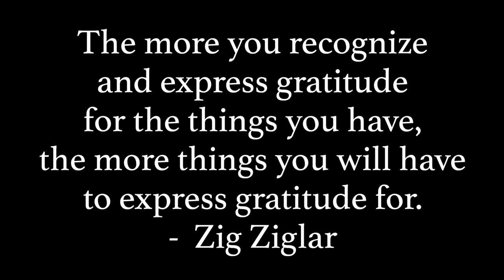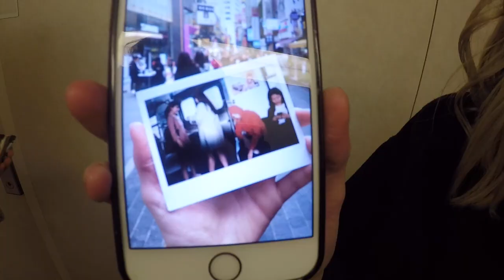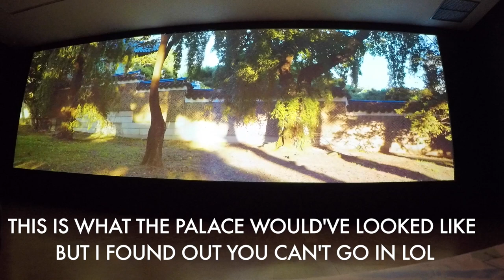WE MADE IT TO SEOUL, SOUTH KOREA!!!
The fifth week of my adventures on board the Celebrity Millennium. Funny backstage moments and traveling to Seoul, South Korea!!!